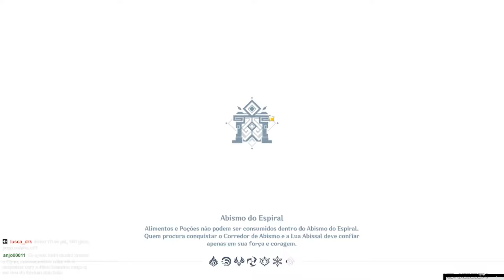QUAL FUNÇÃO DO ALBEDO NO TIME? DPS OU SUB DPS GEO? E NO ABISMO? - CORTES CASUAL GENSHIN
PLAYLIST BACANAS!

esse video apareceu quando você pesquisou por:

genshin impact
leaks sumeru
dicas e builds
armas f2p
genshin impact iniciantes
casual genshin
dps, healer
albedo mono geo
albedo sub dps
albedo dps
abismo
albedo comp
artefatos